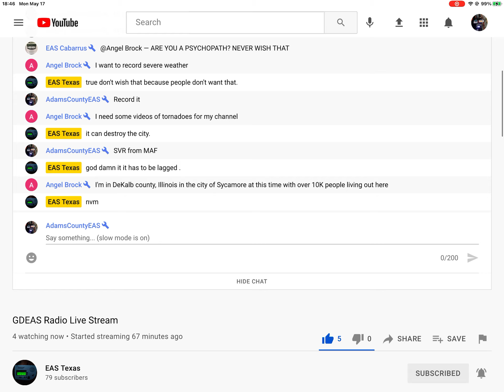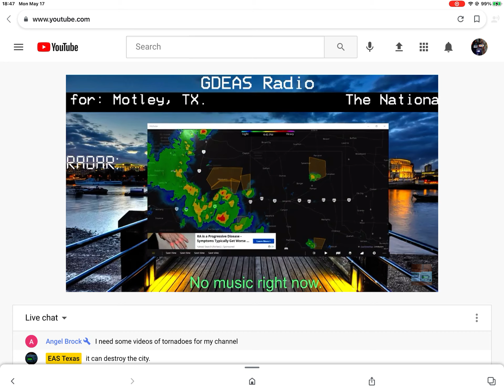Severe Thunderstorm Warning On GDEAS 5/17/21 (EAS #589)